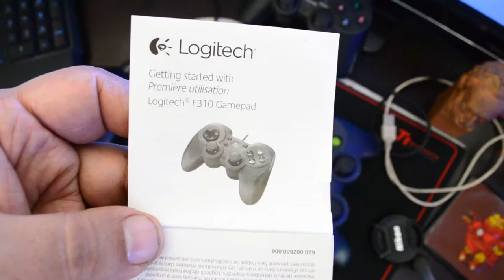Unboxing y Review - Gamepad Logitech T310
Unboxing y Analisis de Gamepad F310 de Logitech.